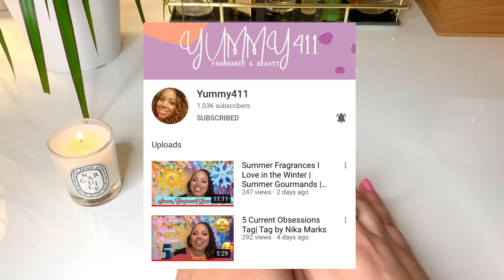SHOW ME YOUR DENT | PERFUME TAG by YUMMY411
Hello! Today's video is a fun tag through which I share my perfumes that I've used a lot lately!

Name: Annie S
Valid for first time purchase only.

This is NOT a sponsored video, all the products are products are my own purchase, content and opinions are my own.